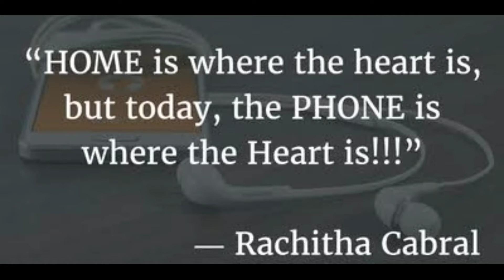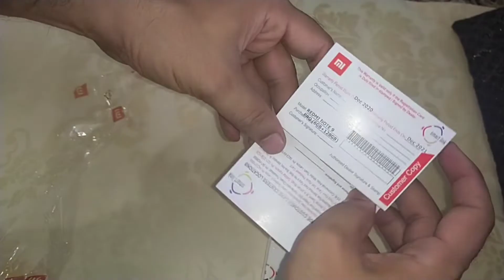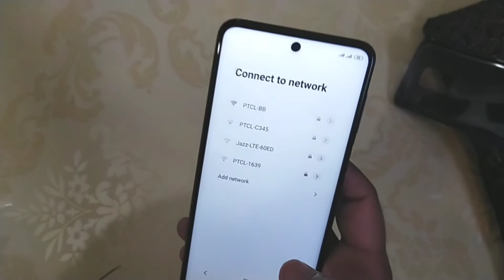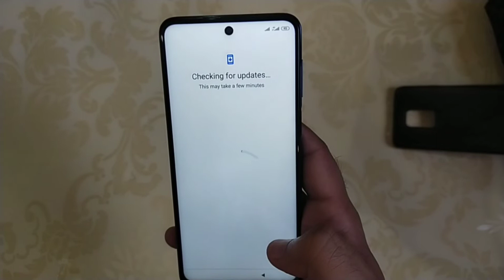Redmi Note 9 Pro review || UnBoxing || Best mid Range Mobile phone in Pakistan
64MP AI Quad Camera Array / 16.9cm (6.67) FHD+ DotDisplay / Qualcomm® Snapdragon™ 720G / 5020mAh battery / Side-Mounted
Fingerprint Sensor and more !
Rs :45000/-